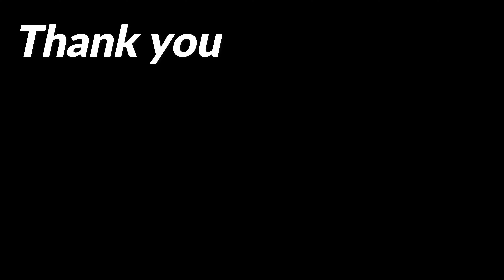Bella The Boxer Loves A Good Rub After A Long Walk